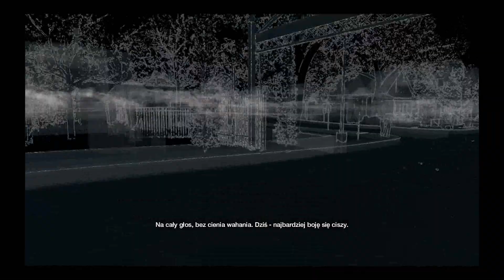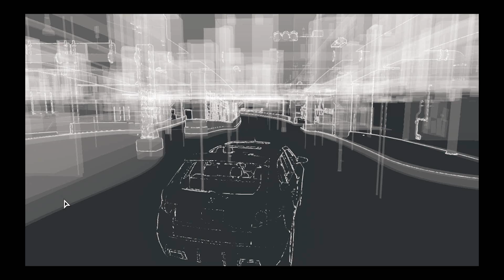Watch Dogs Akt I Starszy brat